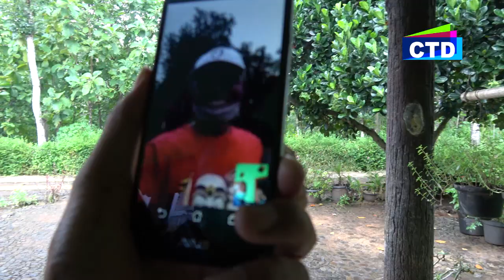Keliling Deso Kec. Slogohimo